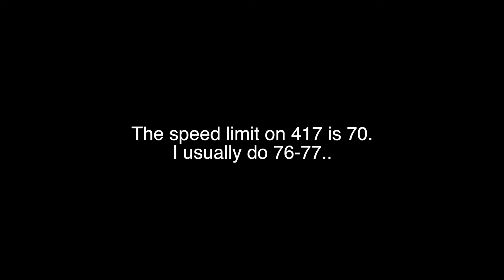Orlando Drivers #30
Join me on my travels through Orlando and surrounding areas.
The videos you see are captured on my Viofo A119 dash camera as I drive to and from work.

Negative comments will be deleted, I do this for fun please do not post negative comments.

Car: 2013 Honda Civic
Camera: Viofo A119 with circular polarizer filter
Driver: Koree
Computer: 2011 MacBook Pro
Software: Final Cut Pro X